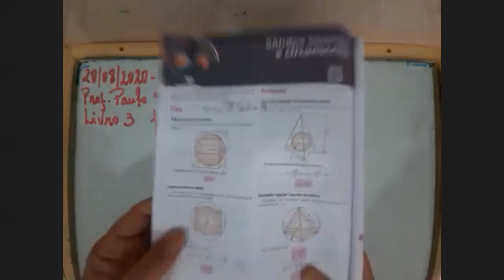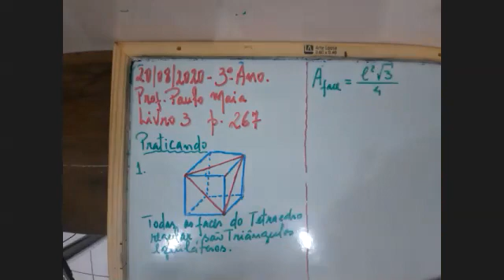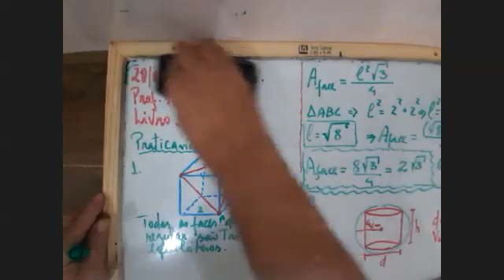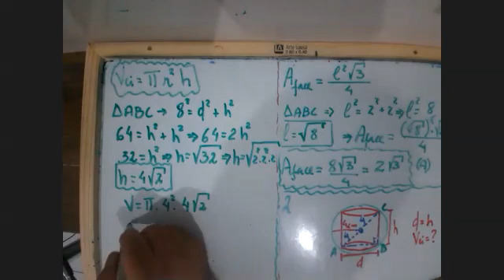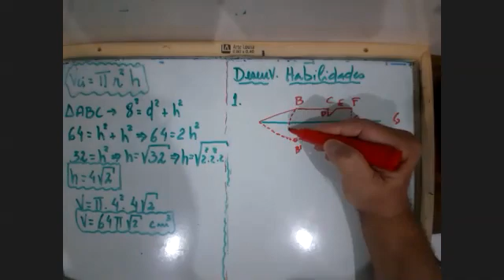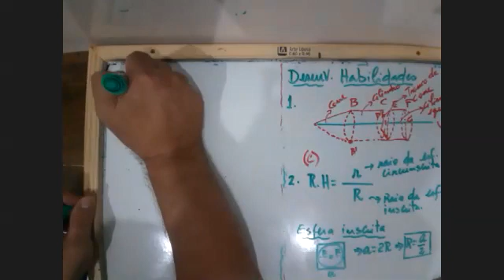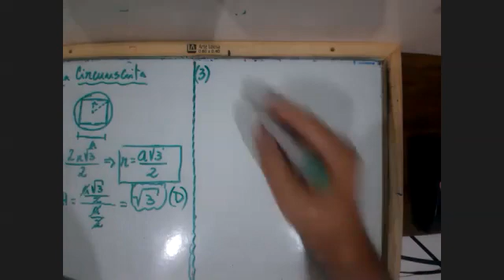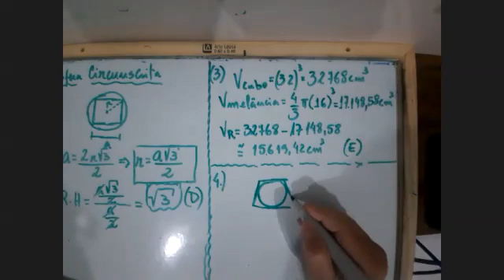Matemática - 3º Ano - 20/08/2020 - Paulo Rogério